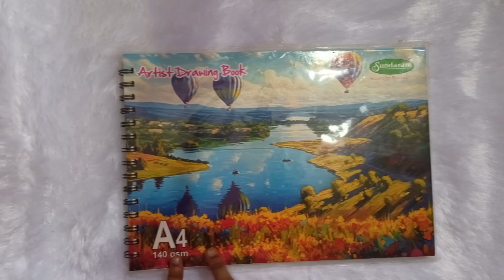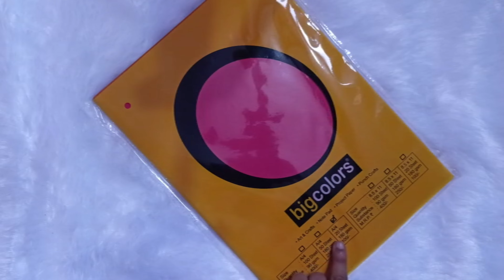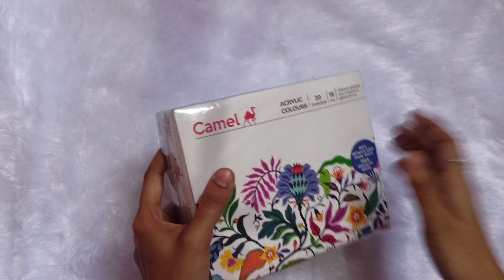ART and CRAFT HOUL || Lockel market perches